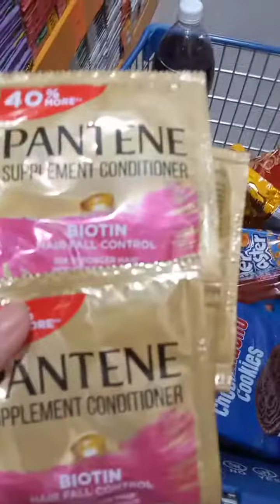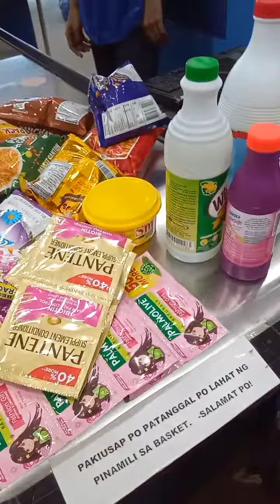Mini Vlog | Groceries worth 2kyaw